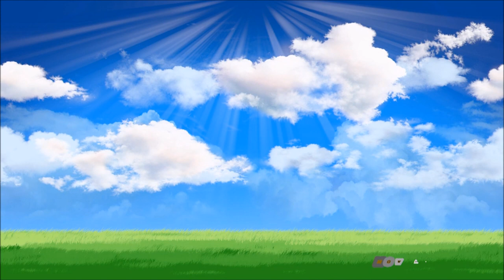【パワプロ2017年度データ・マイライフ実況】広島を日本一に！二刀流mikamix物語＃8